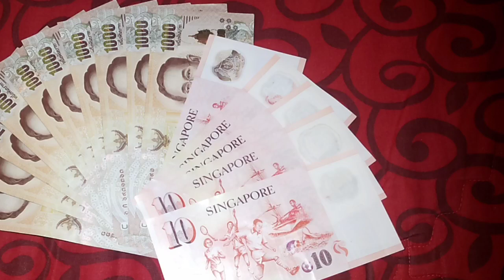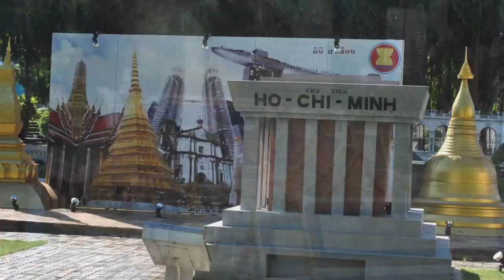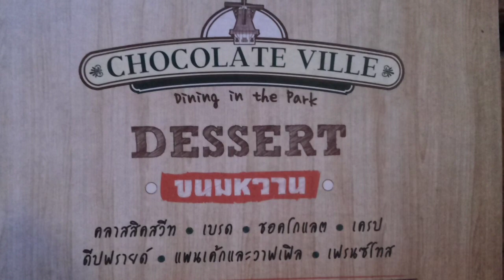HOLIDAY IN BANGKOK THAILAND - MY TRIP 2016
Liburan di Bangkok Thailand...

Nayyarra Outfit
"The Best Choice of Fashionable Daily Hijab and Outfit"